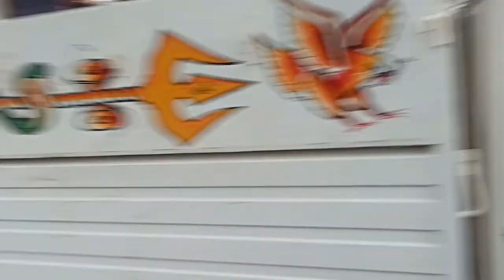Happy Ram Navami 2022 राम जिनका नाम है,अयोध्या जिनका धाम है।ऐसे रघुनंदन आपको,हमारा प्रणाम है।।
Happy Ram Navami 2022 राम जिनका नाम है,अयोध्या जिनका धाम है।ऐसे रघुनंदन आपको,हमारा प्रणाम है।। Happy Ram Navami 2022 राम जिनका नाम है,अयोध्या जिनका धाम है।ऐसे रघुनंदन आपको,हमारा प्रणाम है।।